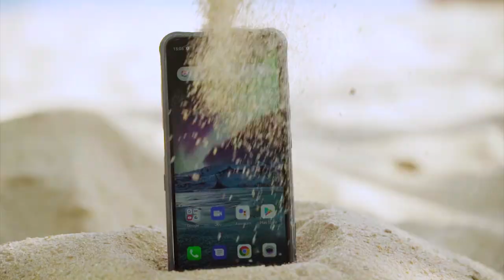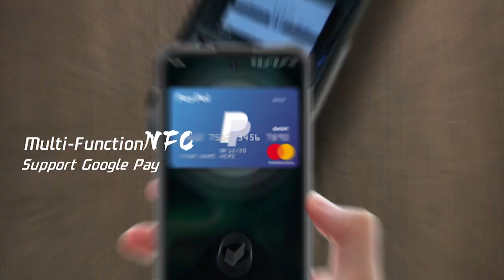Introducing UMIDIGI BISON GT - Capture Sharper, Play Rougher (Giveaway)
Meet UmidigiBISONGT, world’s highest screen-to-body ratio rugged flagship, with 64MP AI Quad Camera, Helio G95 gaming processor, 8GB+128GB and IP68 & IP69K. In stock & global sale at $239.99 on 3.22, add to cart, Giveaway,